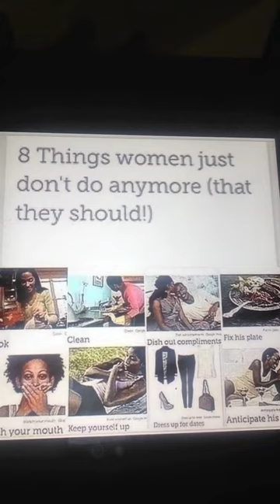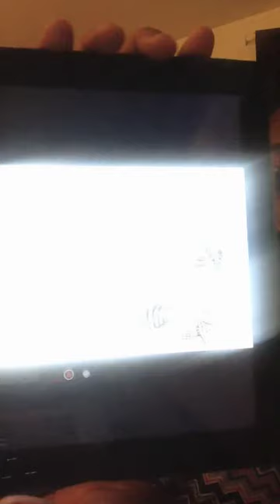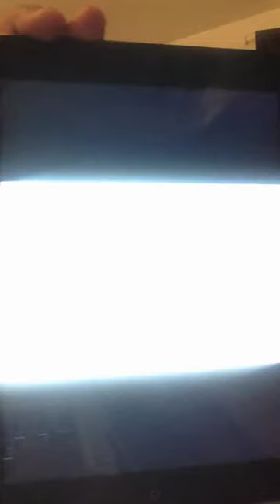Woman Worship & Romance is not an Israelite custom